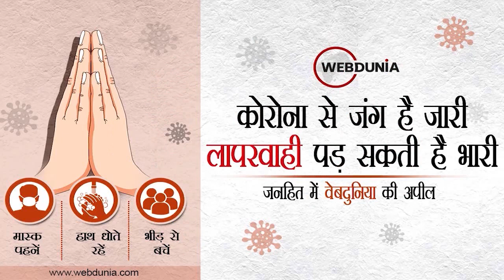Coronavirus Updates: Omicron को लेकर अस्पताल कितने तैयार, जानें कोरोनावायरस Expert Dr. Ravi Dosi से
शभर में बढ़ रहे ओमिक्रॉन ने पूरी दुनिया की चिंता बढ़ा दी है। दूसरी वेव का मंजर अभी धुंधला नहीं हुआ था कि ओमिक्रोन आ गया। अब इसे लेकर किस तरह से हॉस्पिटल तैयारियां है? डेल्टा की तरह ही है ओमिक्रॉन के लक्षण एकदम से समझ में नहीं आ रहे हैं ऐसे में क्‍या करें? किस तरह खुद का बचाव करना है? फेफड़ों को भी संक्रमित करेंगे? इम्‍यूनिटी पर कितना असर पड़ता है? आइए सीधे जानते हैं कोविड स्‍पेशलिस्‍ट डॉ रवि दोसी से -